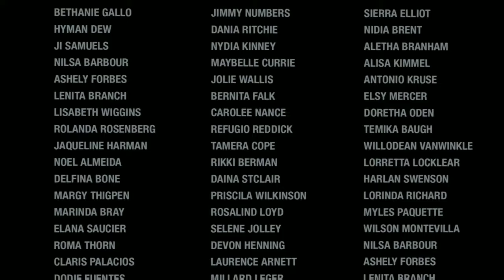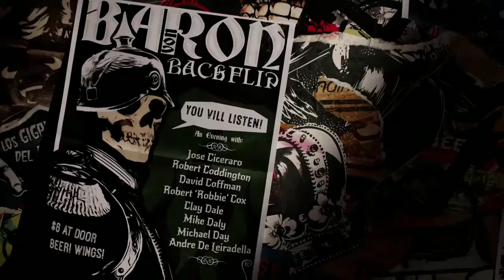SUNSET OVERDRIVE - FINAL 😍🤘🏾